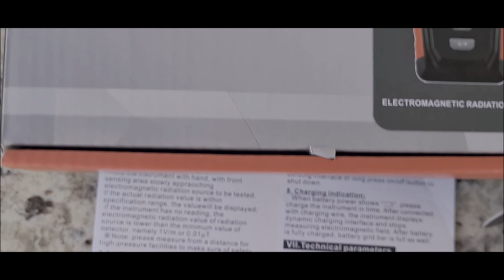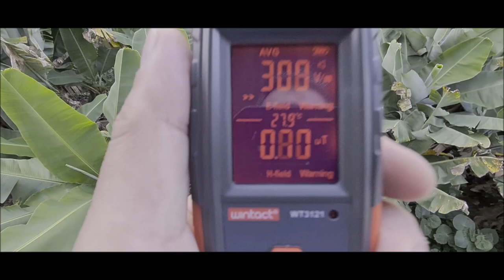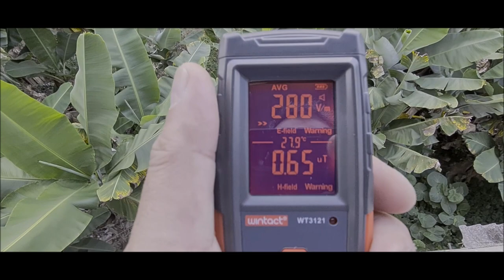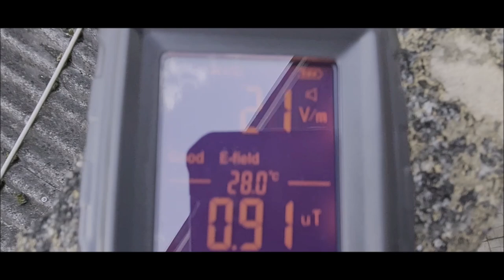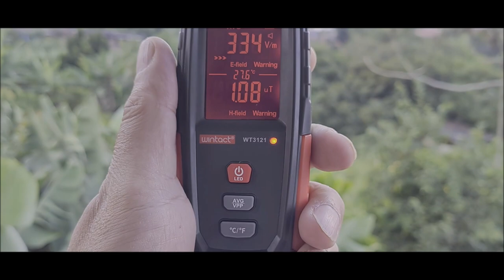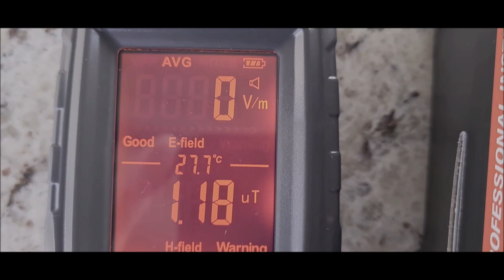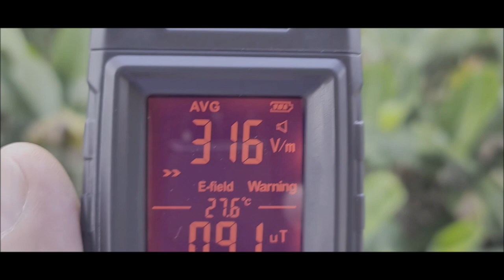Estudo de ondas eletromagnéticas Não ionizantes redes celulares e redes elétricas etc